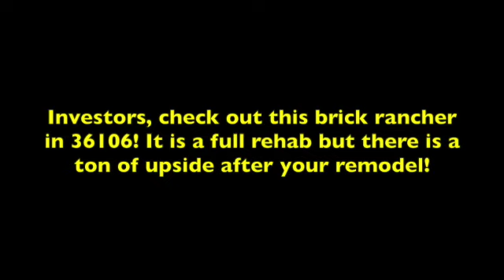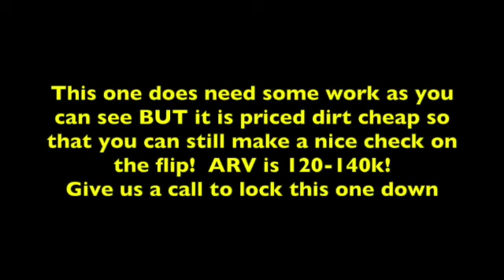Montgomery Alabama Brick Rancher Rehab Deal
Check this one out.. it does need some work but the upside is HUGE!